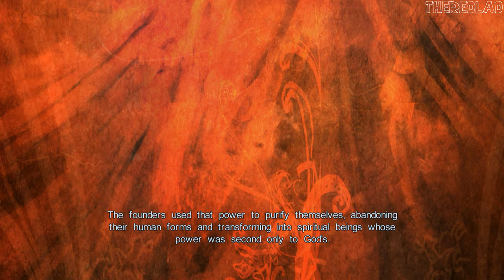Castlevania: Lords of Shadow (Gameplay) The Dark Lord of the Lycans [Chapter 3] - No Commentary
Chapter 3 : The Dark Lord of the Lycans
[No Commentary]

"Castlevania: Lords of Shadow" is an action-adventure video game that serves as a reboot of the long-running Castlevania series. Set in a gothic fantasy world, the game follows Gabriel Belmont, a member of the Brotherhood of Light, on his quest to defeat the Lords of Shadow and save the world from darkness.

The story begins with Gabriel embarking on a journey to resurrect his deceased wife, Marie, who was killed by supernatural forces. Gabriel seeks the help of the ancient order known as the Brotherhood of Light, who possess the knowledge and power to challenge the evil that plagues the land. Guided by Zobek, a former member of the Brotherhood, Gabriel sets out on his mission.

As Gabriel progresses through the game, he encounters various creatures and puzzles, exploring diverse landscapes, from dark forests to towering castles. Along the way, he gains new abilities and weapons, enhancing his combat prowess. Gabriel's primary weapon is the Combat Cross, a versatile whip-like weapon that can be upgraded and used for both close-quarters combat and puzzle-solving.

Gabriel's journey leads him to confront the Lords of Shadow, powerful beings that hold dominion over the land and wield dark magic. These include the vampires Carmilla and Cornell, the werewolf-like creature Baba Yaga, the titan-like creature Golem, and the necromancer Nergal. Each lord poses a significant threat and guards a piece of the powerful God Mask.

As Gabriel battles the Lords of Shadow, he uncovers the truth about his lineage and the nature of his powers. He learns that he is the son of the fallen angel, Pan, and that his true destiny is to become the vessel for the entity known as the Forgotten One. The Forgotten One seeks to merge the realms of light and darkness, bringing about the apocalypse.

With the help of Zobek and other allies, Gabriel ventures deep into the heart of darkness, facing challenging trials and overcoming his inner demons. He eventually confronts the Forgotten One, engaging in a climactic battle to prevent the apocalypse and save humanity. Gabriel's unwavering determination and sacrifice enable him to defeat the Forgotten One and restore balance to the world.

In the game's conclusion, Gabriel is revealed to be the legendary vampire hunter, Dracula. The story sets the stage for future entries in the Castlevania series, exploring the complex and tragic history of Dracula and his eternal conflict with the forces of darkness.